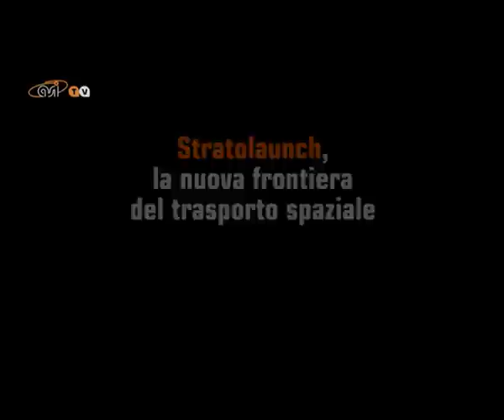Stratolaunch, la nuova frontiera del trasporto spaziale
Spazio ai privati: il co-fondatore della Microsoft, Paul Allen, presenta un progetto innovativo che promette di portare in orbita uomini e payload. Nel 2016 i primi flight-test. Intanto la capsula Dragon di Space X si prepara al volo inaugurale, fissato per il 7 febbraio 2012